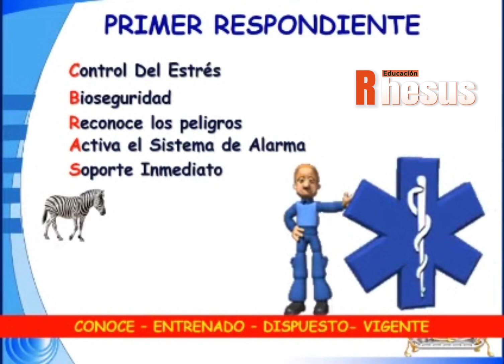Nemotecnia CEBRAS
Primer respondiente CEBRAS